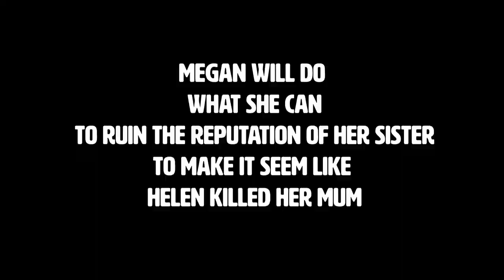Woman Murders Mother To Steal Money And Buy House - WHAT HAPPENED?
Megan was accused of murdering her mum and her sister whilst trying to steal $400k from her mothers account to buy a house.